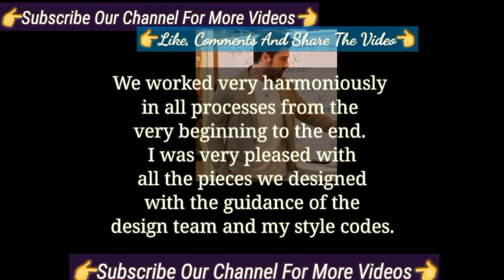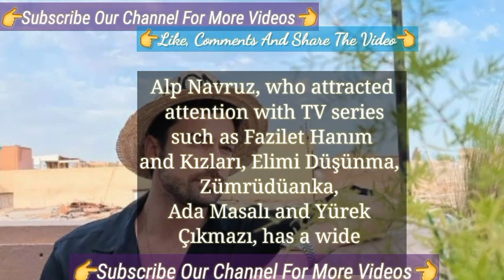Alp Navruz Moroccan Fans | Turkish Tv Series Actor Alp Navruz In Morocco with A Crowd